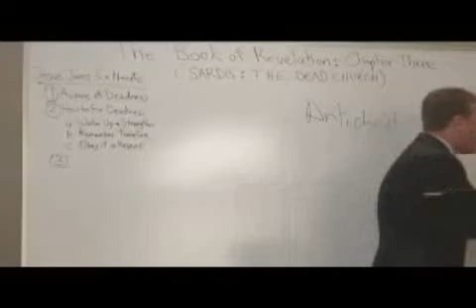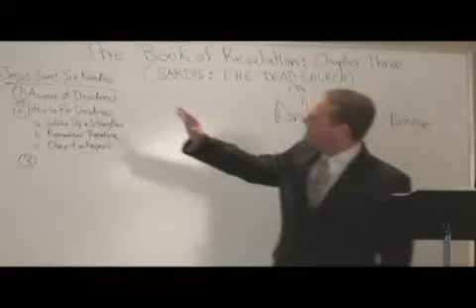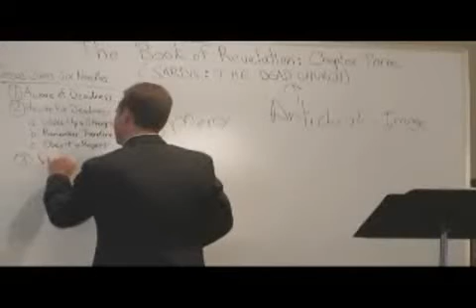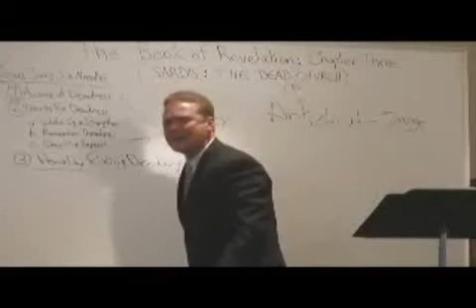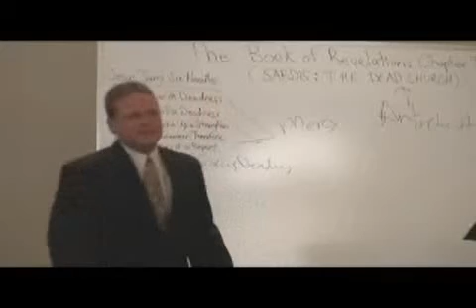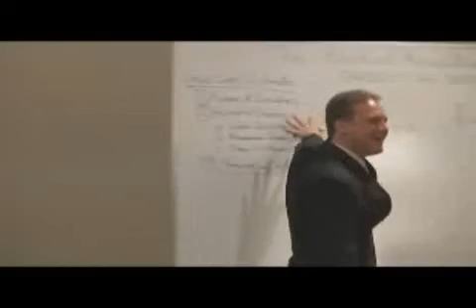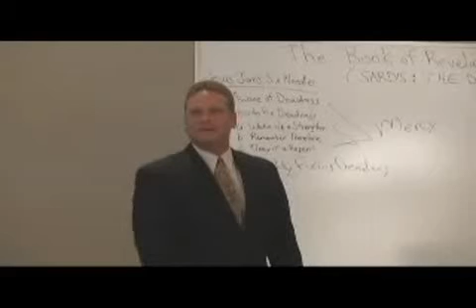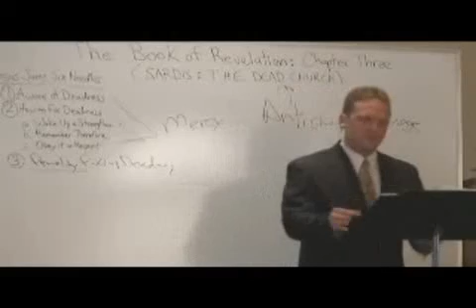[2-7] revelation chapter 3 verse 3 (part 2)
sermon on the book of revelation in the original greek